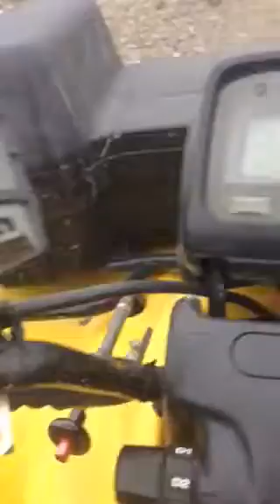Quading in Sudbury Honda foreman rubicon 500